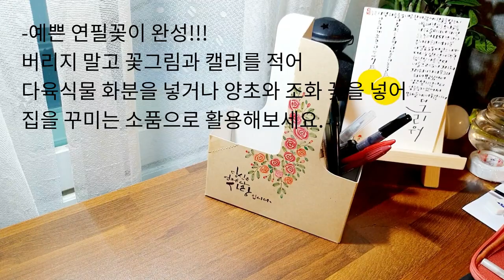Ep28. [플러스펜수채캘리]무료 컵 캐리어(cup carrier), 생활용품으로 바꿔줄 간단&신박한 노하우!(세상 쉬운 수채화캘리)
커피한잔, 쥬스한잔 씩 사갈때 때로는 무지 cup carrier를 받을 때가 있습니다. 무지 carrier를 그냥 버리지 않고 생활용품으로 활용하는 것은 캘리그라피를 하는 사람들의 특징이겠지요? 우린 알뜰하니까요^^. 커피 두잔에 받아온 무지 carrier에 플러스펜으로 예쁜 장미와 캘리그라피를 적어 집에서 활용할 수 있는 소품을 만들어보았습니다. 때로는 연필꽂이, 때로는 조화를 넣는 화분대용으로 또는 식탁위에 커피나 차를 넣을 수 있는 예쁜 상자가 되기도 합니다.
여러분들도  코스모스, 장미, 아니면 단순한 꽃과 잎만으로 멋지고 예쁜 나만의 소품을 만들어 보시기 바랍니다.